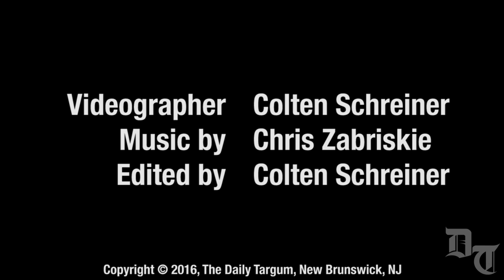Underwater Yoga at Rutgers University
Rutgers Recreation holds multiple events at the Sonny Werblin Recreation Center throughout the semester.  Underwater Yoga is one that is available to both students and local residents as an immersive and unique experience.  Participants get to dive in and relax.

Videography - Colten Schreiner
Music - “I Don’t See the Branches”, I See the Leaves” by Chris Zabriskie
Editing - Colten Schreiner and Brayden Donnelly